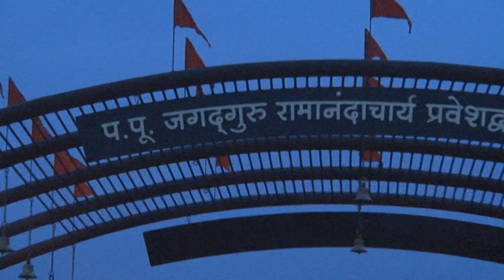SHIV MAHAPURAN P2 DT 23 24 AUGUST 23/ 2/2015 नाशीक